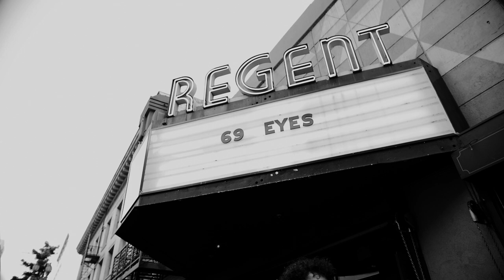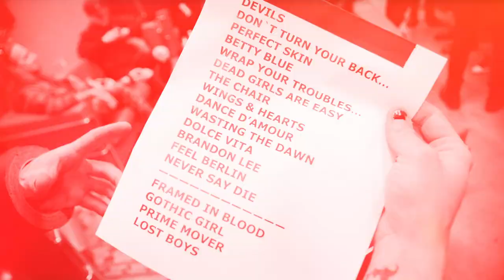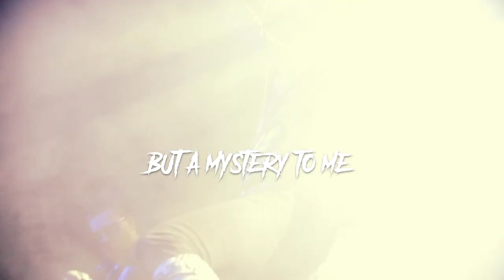THE 69 EYES - Black Orchid (OFFICIAL VIDEO)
Taken from the new album 'WEST END'.

New album 'WEST END' out September (friday) the 13th on Nuclear Blast!

Director: Vicente Cordero
Production Company: Industrialism Films
Composed by Bazie/Johnny Lee Michaels/Jyrki 69
Lyrics by Jyrki 69
Arranged by The 69 Eyes & Johnny Lee Michaels
Produced by Johnny Lee Michaels
From the album West End